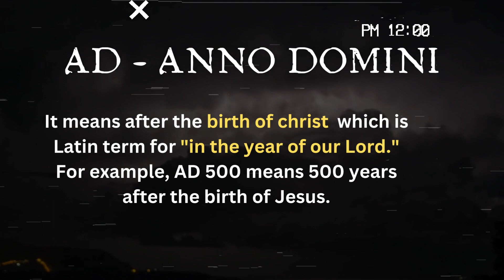Why BCE/CE got adopted while BC/AD still exists ? BC/AD vs BCE/CE